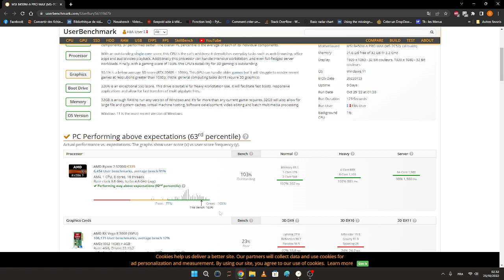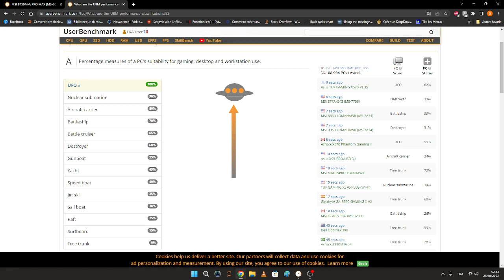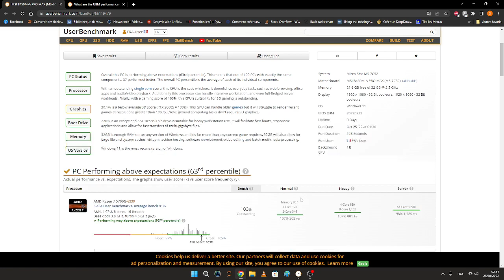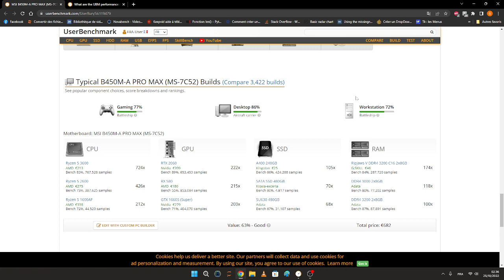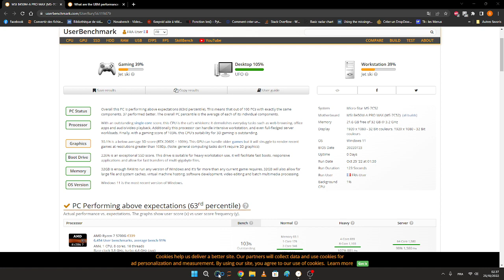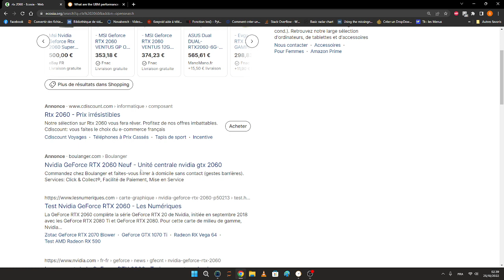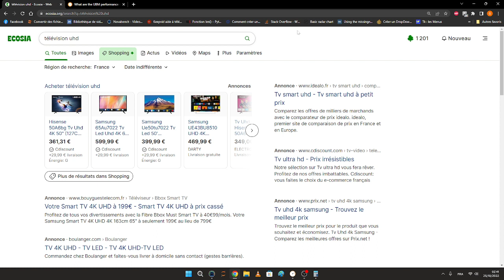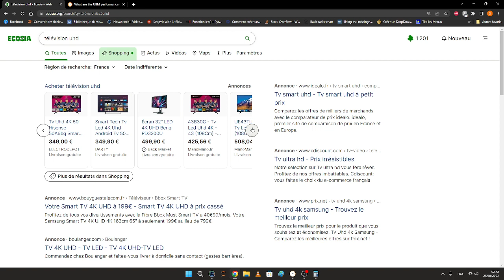Un autre test de Benchmark : Userbenchmark